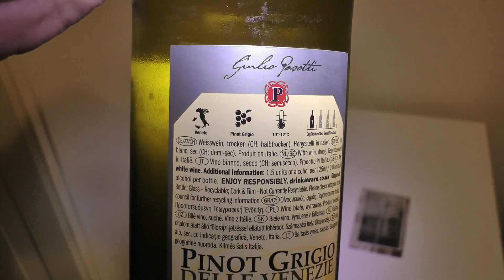Lidl Pinot Grigio delle Venezie Giulio Pasotti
2015. One out of five.